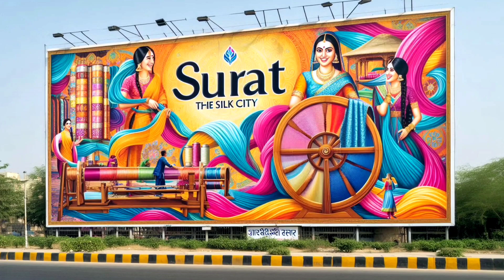Discover Surat, Gujarat: The Diamond City of India interesting facts about surat by tabrez sir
Explore the vibrant city of Surat, Gujarat, known for its rich history, booming diamond industry, and delicious street food. In this video, we take you through the major attractions, cultural heritage, and the economic significance of Surat. From its beautiful textile markets to the serene Dumas Beach, learn what makes Surat a unique and thriving city in India.